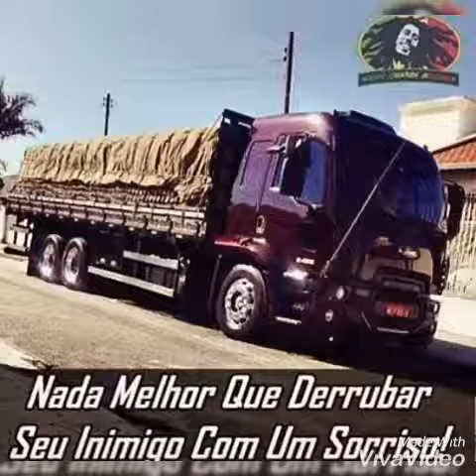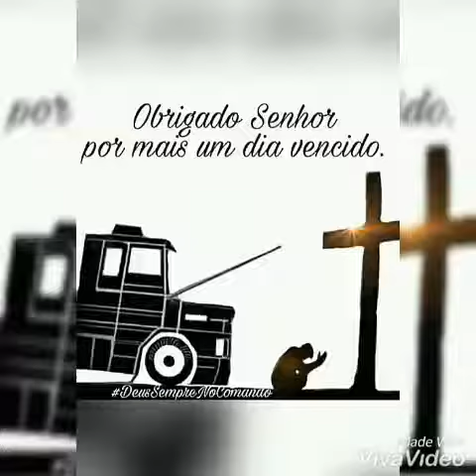OBRIGADO SENHOR POR MAIS UM DIA VENCIDO - malu 2019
♚GMC 16AM ♚